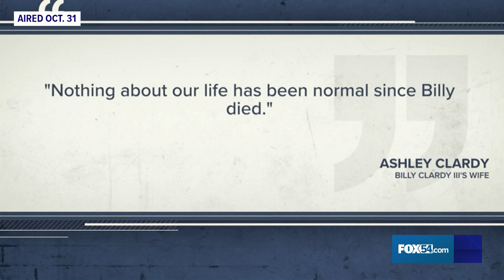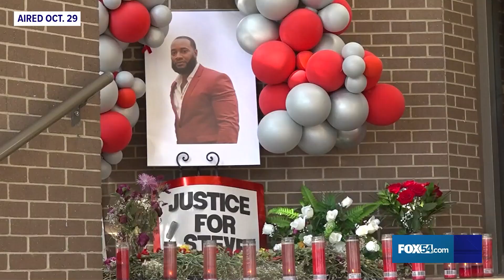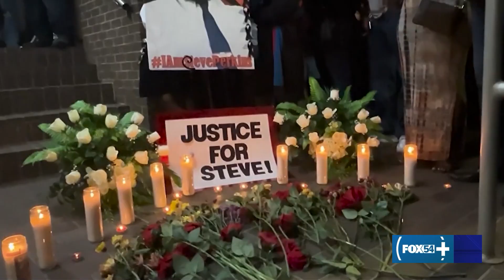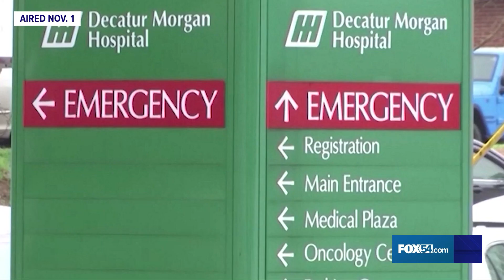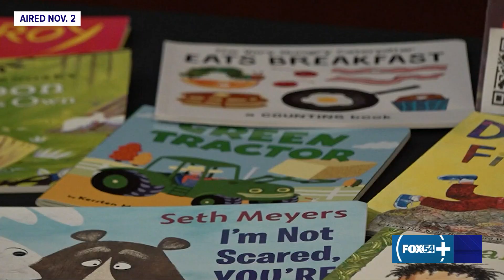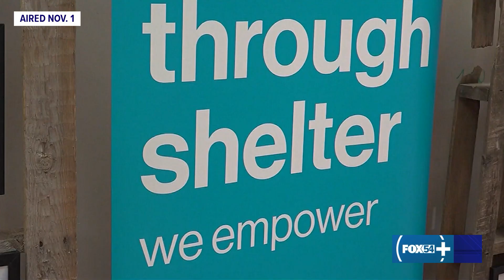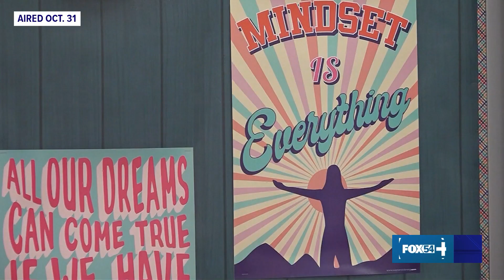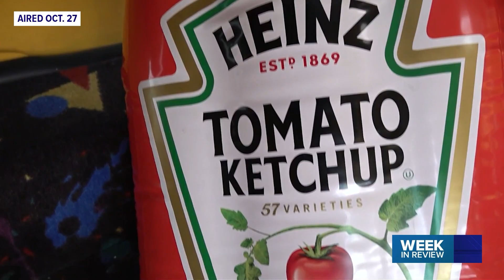Landon pieces the puzzle | Watch FOX54's Week in Review for 11.3.23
One area kid is giving others a chance to enhance their superpowers. See how he does it as we recap the week's highlights from FOX54 News coverage.